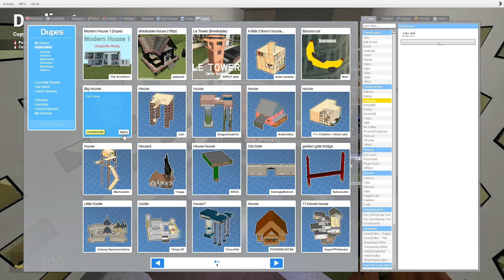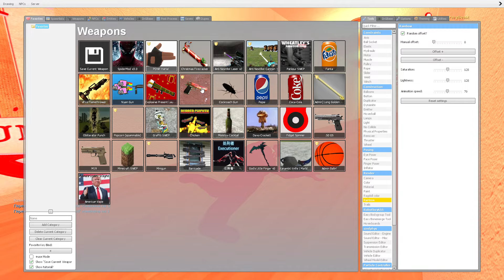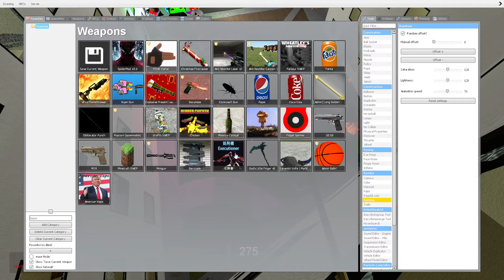Saving Baby Munci From Full Hotel Of Angry Munci Family, Obunga Family and Obunga Squad Nextbot Gmod